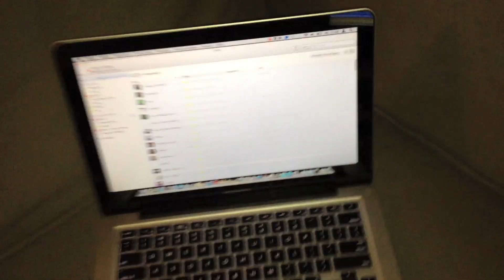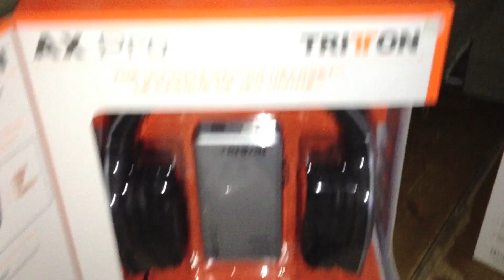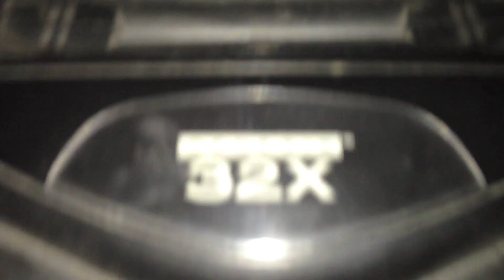My Gaming setup as on February 2012